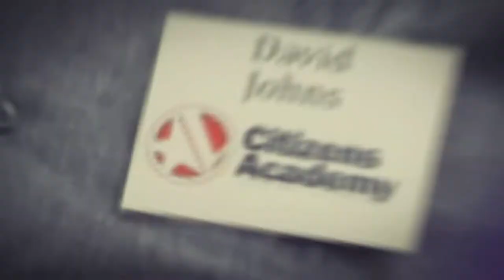Citizens Academy 2021 Photo Recap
The City of Victoria Communications department recently hosted "Citizens Academy." Citizens Academy is an 8-week long program for Victoria residents to learn more about how their City government runs. Applications for the 2022 program will open in the fall.